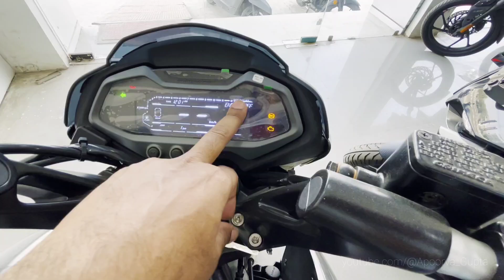BAJAJ PULSAR NS200 vs RS200 | Which Is Better, Why & How | Are Better Than KARIZMA? | Must Watch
Hi Friends,
I am Apoorva.
I am an Automobile Enthusiast.

JPS Bajaj

Service Ln, Sector 13, Sector 14, Vikas Nagar, Lucknow, Uttar Pradesh 226022

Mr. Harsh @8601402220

The motive of this channel is to give an honest opinion on the showcased vehicle and to help you guys in choosing the correct vehicle which fullfils your purpose and requirements.

Note: To share an Ownership Experience only people of Lucknow and surrounding areas can contact.